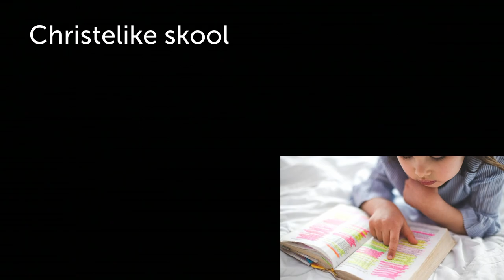Leer jou kinders `n Bybelse wêreldbeskouing.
Hierdie is 'n uitknipsel van die preek: LGBTQIA+: Kom ons praat hieroor.